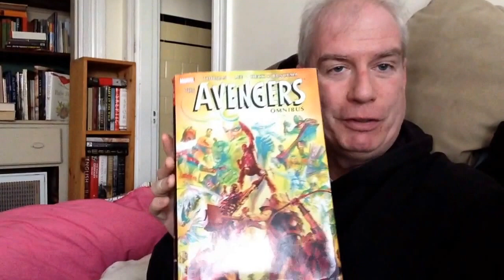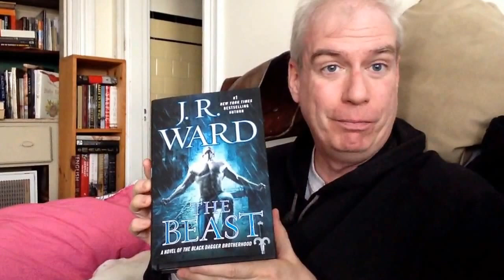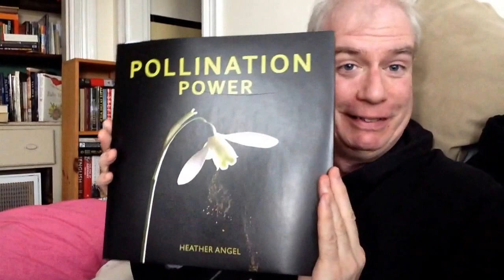Friday Reads! 18 March 2016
Books I mention this time around:

Avengers Omnibus Volume 2
the Norton Critical Othello
The Beast by JR Ward
Dark Promises by Christine Feehan
Eyeing the Red Storm by Robert Dienesch